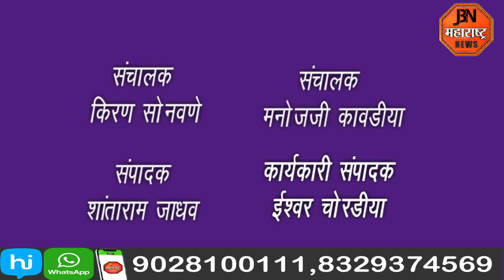राष्ट्रवादी काँग्रेस ची पत्रकार परिषद